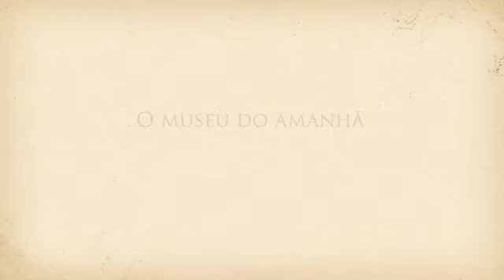Voando com o Demoiselle - Izabel diegues